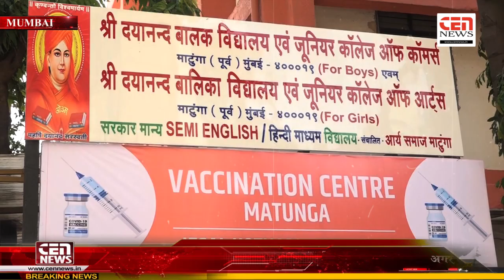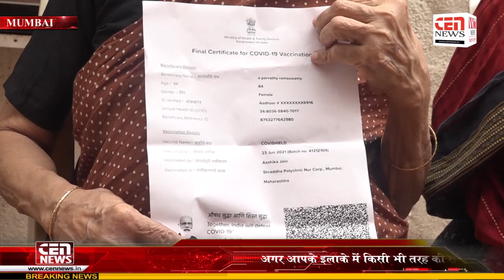cennews# मुंबई के माटुंगा में जेसल कोठारी के नेतृत्व में कोरोना वेक्सीन सेंटर का आयोजन किया गया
मुंबई के माटुंगा में जेसल कोठारी के नेतृत्व में कोरोना वेक्सीन सेंटर का आयोजन किया गया जिसमें सभी लोगो को कोरोना के टिका लगाया गया